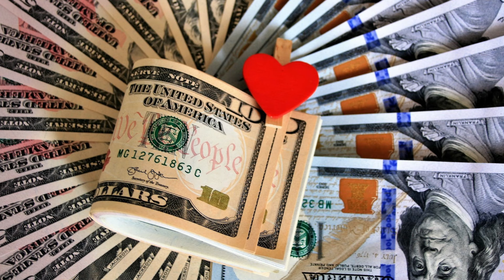SIGNIFICADO DE LOS CRISTALES Y PIEDRAS | Piedras Preciosas y sus Poderes | 10 PIEDRAS MÁS PODEROSAS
Los cristales y las piedras naturales poseen poderosas energías que influyen positivamente sobre su entorno y sobre todo aquel que le rodee.

Muchas piedras tienen propiedades terapéuticas y mágicas que podemos aprovechar para nuestro beneficio físico y emocional, CLARO, siempre y cuando conozcamos exactamente qué cristal es apropiado para cada ocasión.

En este video te voy a mostrar las 10 piedras más conocidas y poderosas y cuál es el uso que le puedes dar según su energía vibratoria y su color. Desde perder peso, hasta obtener ese aumento en tu empleo que tanto has deseado, Los cristales y gemas tienen un uso muy amplio y son una excelente herramienta para todo aquel que concientemente desee mejorar su vida.

✥Toda la mezcla de audio de nuestros videos son creadas por nosotros, ENERGIZE AURORA✥
Por favor, dar crédito si desea utilizar.

➳ Si te encanta el mundo de las piedras, las gemas y los cristales metafísicos, Recuerda subscribirte a nuestro canal y activar las notificaciones para que nunca te pierdas de nuestro contenido.

Somos un canal dedicado a ayudarte a crecer, por medio de afirmaciones positivas, meditaciones guiadas y videos educativos sobre minerales y cristales. Queremos compartir contigo y ayudarte a explorar tu ser interior, para que a través de ti mismo, logres llevar una vida más feliz, próspera y serena.